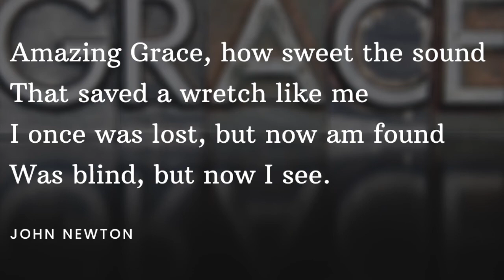Amazing Grace (Cinematic Instrumental)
Christian Jessup's instrumental version of Amazing Grace, with a cinematic, inspirational tone.